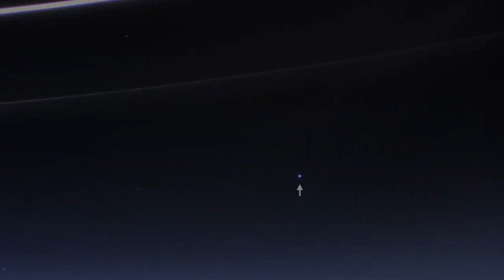Views of Earth from Robotic Explorers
A collection of images of our home world taken by far-ranging robotic spacecraft.